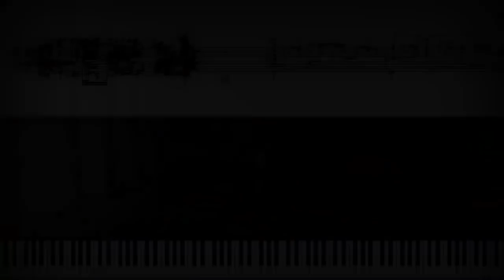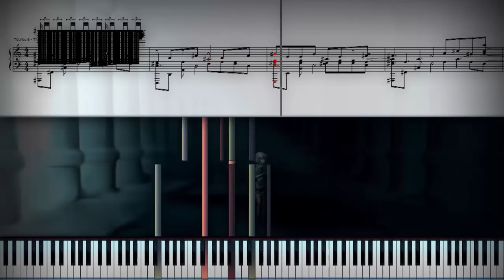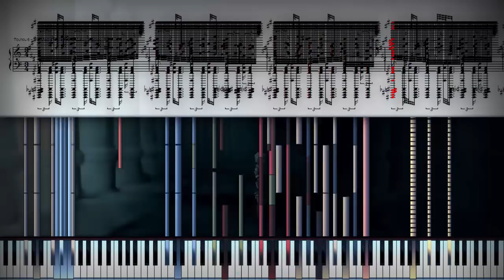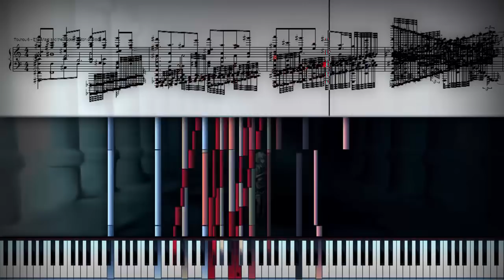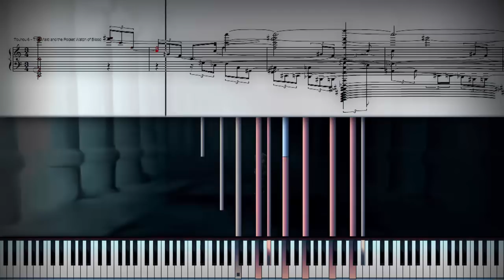[Black MIDI] Touhou 6 - The Maid and the Pocket Watch of Blood | 154,000 Notes | Black Score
Happy 16th birthday BusiedGem!

"Touhou 6 (東方紅魔郷) - Embodiment of Scarlet Devil - メイドと血の懐中時計  ~ The Maid and the Pocket Watch of Blood - 154,000 Notes"

This is a project I've done dedicated to my friend, BusiedGem, as I've done last year as a collab with EpreTroll. BusiedGem celebrates his birthday on the 18th of April. This is why I moved my upload schedule a bit later just so I can publish at this date.

I enjoy this theme a lot. It's been pretty much a pleasure for me to black this theme. I took the ending from my piano tutorial MIDI and added a couple of twists in it. Hope you enjoy!

If you can, please have a look at BusiedGem's channel (even though if you know me, you should know the guy already), link here:

Anyways, if you don't know already, I opened a Twitch account and streamed the making of this MIDI live (well, couple of parts anyways).

Never stopping those pad jokes kek.

Edited and Recorded with Camtasia Studio 8.6
Specs : An underclocked Atom
SoundFont : Frozen Snow's Personal Concert Grand Piano
- SoundFont made by Frozen Snow

Credits for Render Picture to :
This picture was made by Uu-uu-zan

Credits for Background Picture to :
This picture was made by Yoshioka Yoshiko
- TECHNICAL INFORMATION:
MIDI Filename : Impossible Piano - TH6 - The Maid and the Pocket Watch of Blood.mid
MIDI Size : 1.21 MB
MIDI Note Count : 154,000
MIDI Program : Piano from Above and Singer Song Writer 10
Audio rendered with Keppy's MIDI Converter